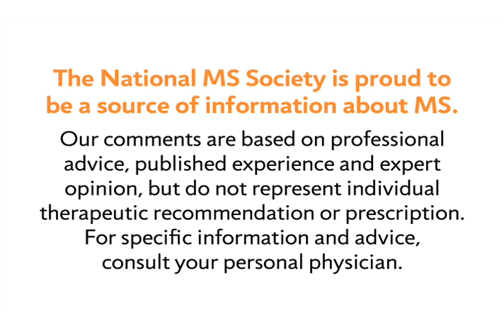Types of MS Lesions - National MS Society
MS Learn Online is the National MS Society's online educational webcast series. This video features Peter Calabresi, MD, who talks about the different types of lesions found in multiple sclerosis.